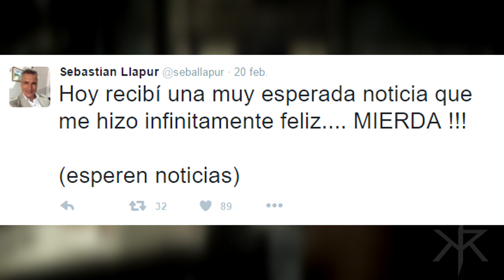Gears of War 4 | Marcus Fenix podría estar en el Juego!!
• CONTENIDO QUE PODRIA INTERESARTE •

• DESCARGA XSPLIT•

Consigue ya tu licencia premium desde $14.95 dolares.